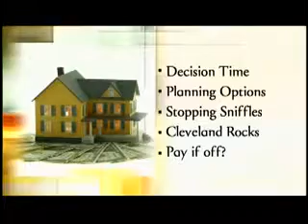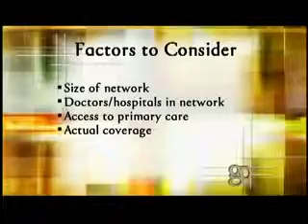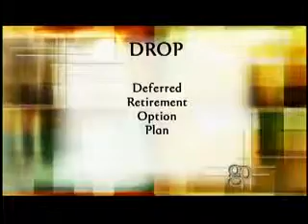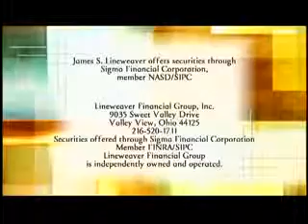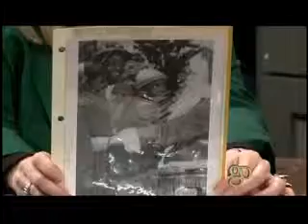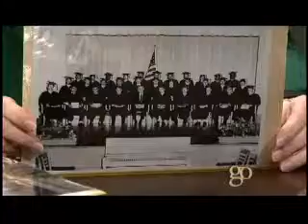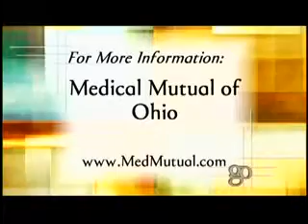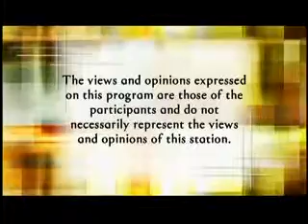Golden Opportunities Show 698